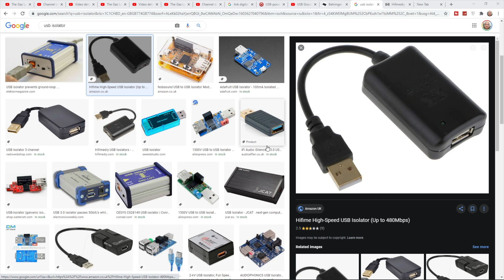emf, usb ground loops, qrp tuner plan b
ofcom emf, qrp tuner parts to modify a cab tuner